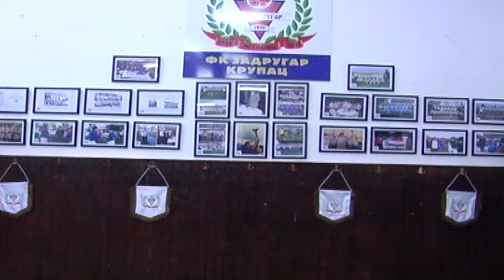DEVET DECENIJA FK "ZADRUGAR"